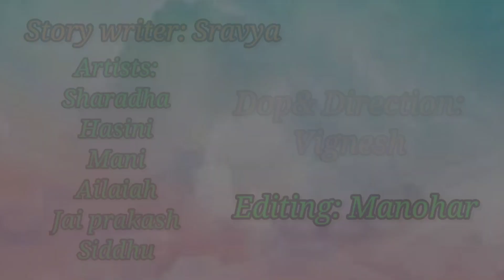#2022|short film| Vignesh chary odela|Manohar|sravya